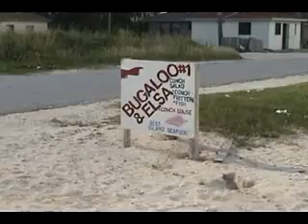tuks and caicos holidays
plenty of sun, beaches and sand make turks and caicos holidays a secure choice for anybody considering a caribbean holidays